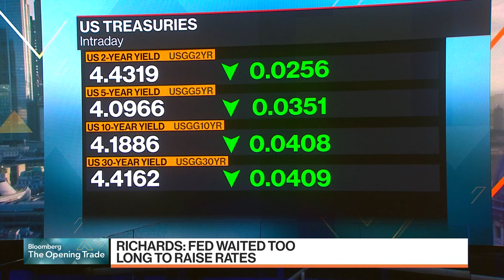Marathon CEO Richards on Trump Trade, Fed, Dimon's Private Credit Warning, Real Estate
Marathon Asset Management CEO Bruce Richards discusses the outlook for Federal Reserve interest rates and why he sees opportunities in commercial real estate. Speaking on Bloomberg Television, Richards also comments on JPMorgan CEO Jamie Dimon's warning about the booming private credit industry and weighs the potential impact on markets of a Donald Trump presidency.

Sign up for Matt Levine's Money Stuff, a newsletter about Wall Street, finance and other stuff.